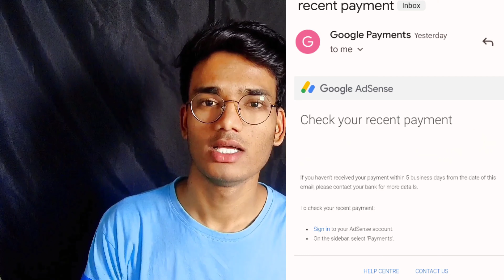YouTube ka First payment aa gya first pay journey video kya kuchh kitna time laga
Style tech
styletech my first payment by youtube
first payment
first payment from youtube
journey first payment
YouTube journey first payment

solved Queries -  ↖️